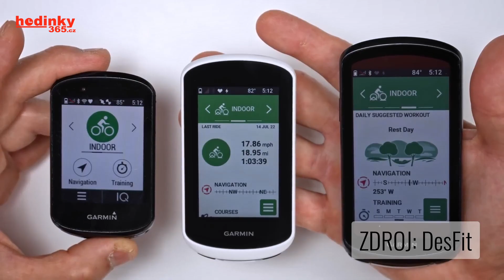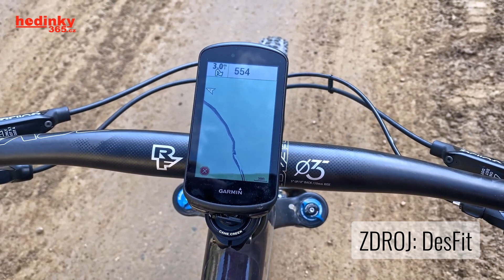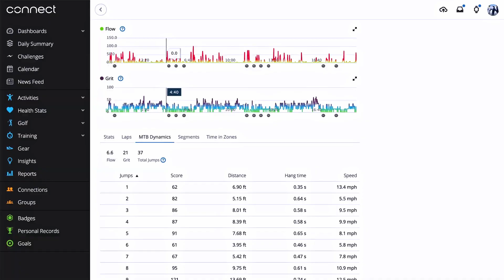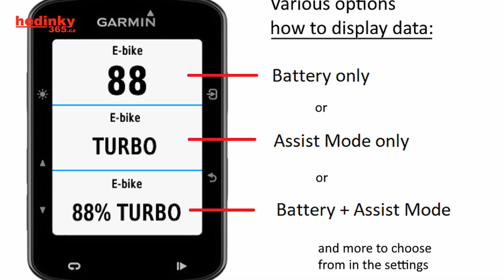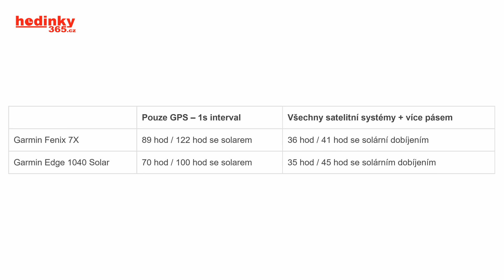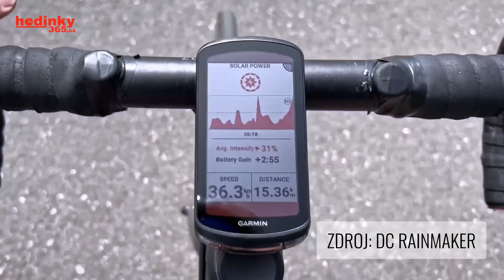SOUBOJ: Cyklopočítače vs. Chytré hodinky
NÁŠ E-SHOP

Možná si říkáte, že investovat do obou přístrojů je zbytečné a hodinky přece musí stačit úplně na všechno. Ano, mohou, ale taky nemusí. V tomto videu si shrneme, proč je dobré mít oba tyto přístroje. Tedy chytré hodinky i cyklopočítač.

Fenix 7X po více než 100 kilometrech: již brzy!

0:00 Úvod
0:29 Shrnutí výhod
1:03 Velikosti
1:27 Co pořídit, když...
2:17 Výhody cyklopočítačů - Navigace
3:37 Grit a Flow
4:51 Wattáž
5:46 Ovládání AXS
6:54 E-Bike
7:46 Výdrž baterie
8:24 Fenix 7X vs. Edge 1040 Solar
8:43 Solární dobíjení
9:25 Stačí hodinky?
10:50 Připojení s příslušenstvím
11:37 Outro